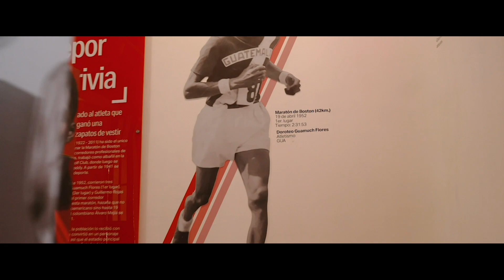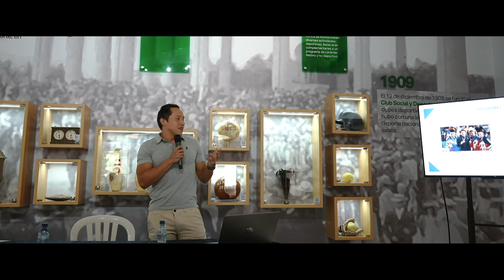Museo del Deporte de Guatemala - Día de los Museos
💙🏫 El pasado 18 de mayo, el Museo del Deporte de Guatemala se unió a la celebración del Día Internacional de los Museos, con actividades que resaltaron los temas Sostenibilidad y Bien Estar.